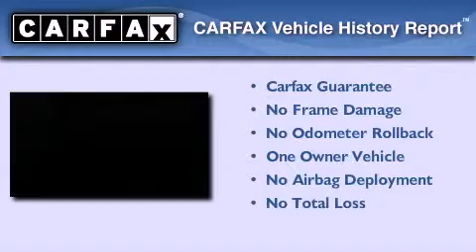2010 Lexus RX 450h Brooklyn Park MN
We have been honored to serve the Coon Rapids MN area , we promise that your experience at our dealership will exceed your expectations !

 Year : 2010
 Make : Lexus
 Model : RX 450h
 Engine : V6
 Trans . : Automatic
 Exterior : TUNGSTEN PEARL
 Miles : 55,495
 Interior : BLACK
 Stock : 2022P